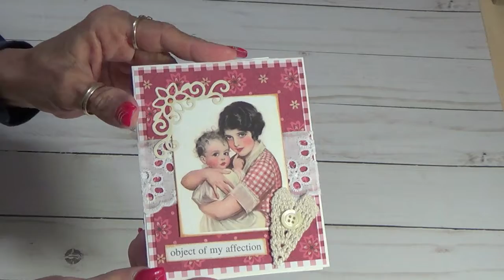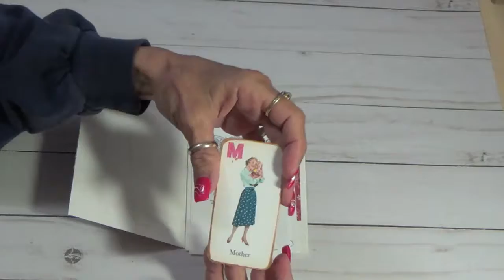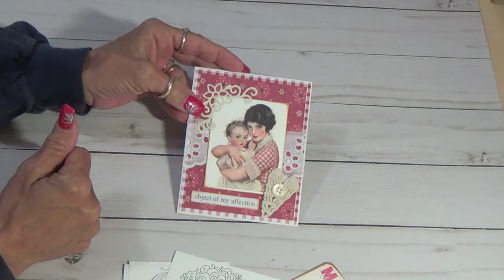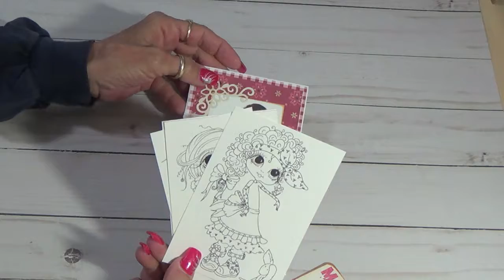Birthday Card from Sue Ann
Thank you Sue Ann and sorry it has taken me so long to do this I no I  am a dog but so much has been going on. Thanks Gloria